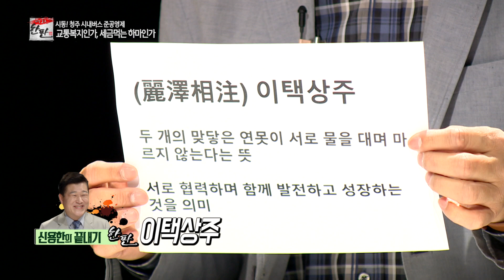청주버스준공영제 교통복지 vs 세금먹는 하마_리얼토크 한판 시즌2